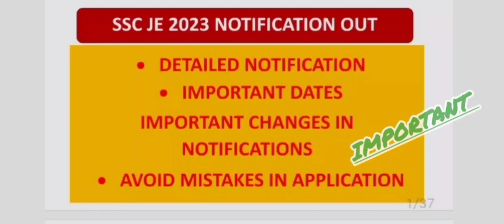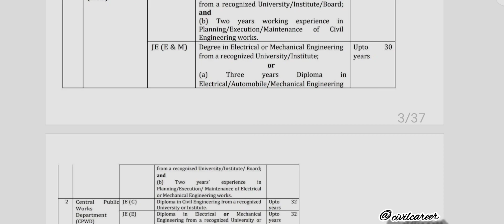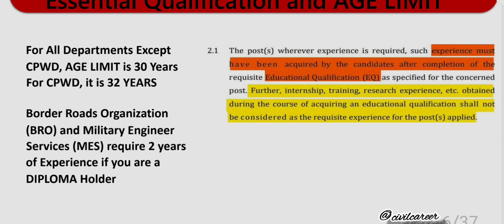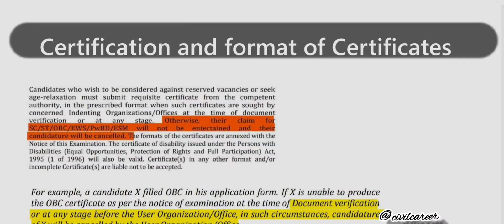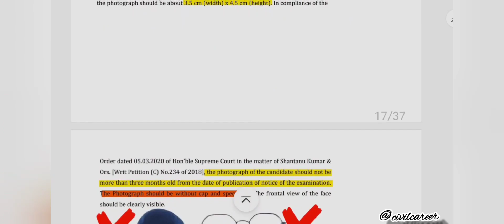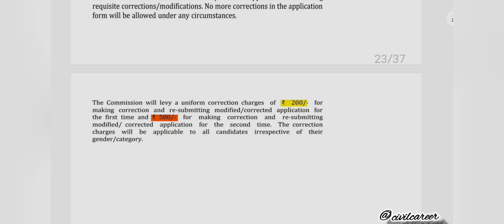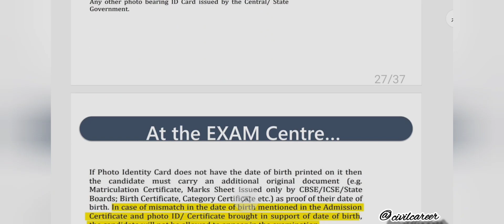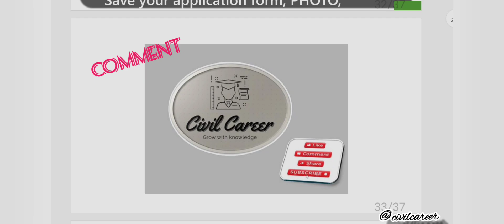SSC JE Notification 2023 | doubt clearing session | apply online | Detailed explanation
SSC JE 2023 Notification Out | SSC JE Eligibility, Exam Pattern, Vacancy | SSC JE Form Fill Up 2023 | Full Details.
SSC JE Notification 2023 released. candidates can apply in the official web site by login there candidate page.
SSC JE 2023 Notification is Out! Are you ready to kickstart your career as a Junior Engineer in the Government sector? In this video, we brings you all the essential information about SSC JE 2023, including eligibility criteria, exam pattern, and available vacancies. Whether you're a civil, mechanical, or electrical engineering aspirant, this video covers everything you need to know to fill out the application form correctly.
But that's not all! a seasoned expert in competitive exam preparation, shares invaluable tips and strategies to crack the SSC JE 2023 with flying colors! From study plans to time management techniques, we got you covered.
Good luck, and let's ace SSC JE 2023 together!
Welcome to India's Leading SSC, Railway Exams, civil engineering Preparation Channel @civilcareer. Prepare for SSC Exams (SSC CGL, SSC CHSL, SSC GD Constable, SSC MTS, SSC CPO) and Railway Exams (DFCCIL, RRB NTPC, RRC Group D).